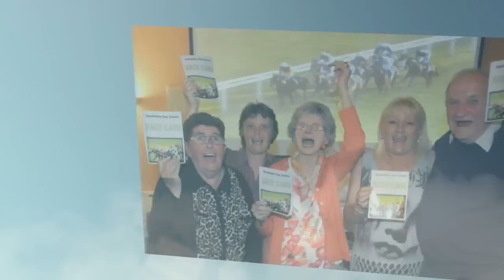Glenholme Race Night